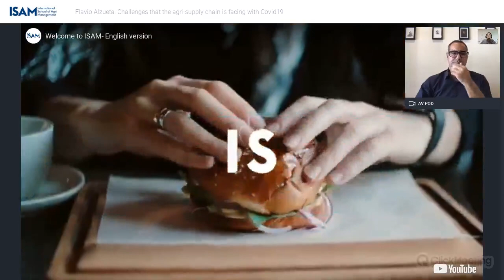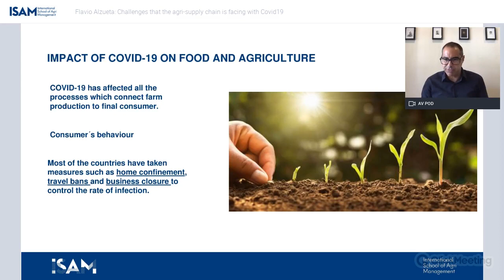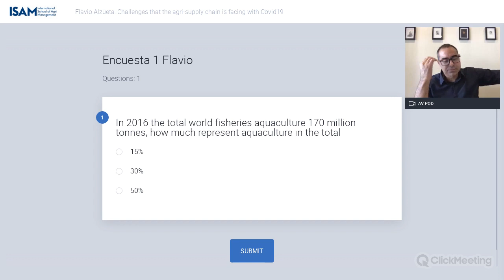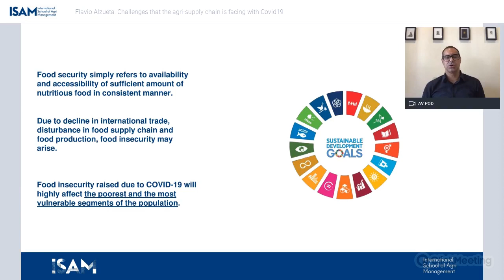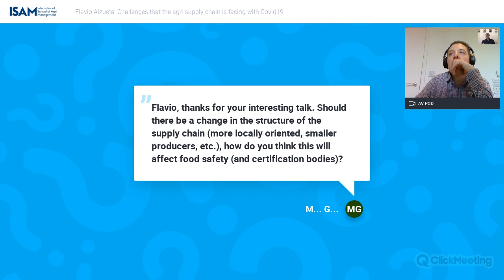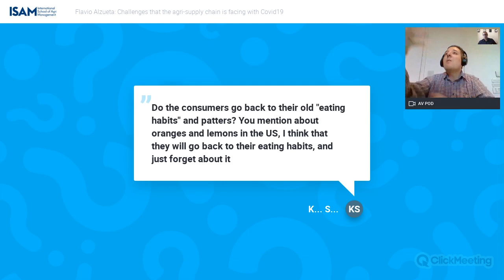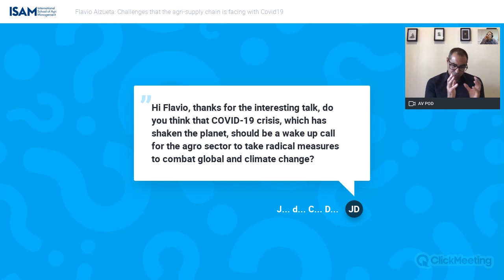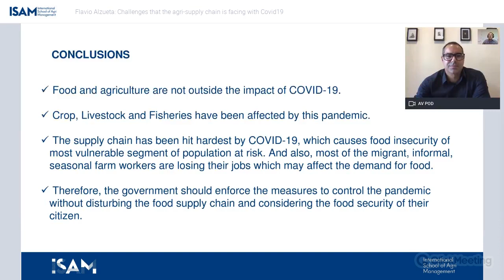Webinar - Challenges that Agri-supply chain is facing due to Covid-19, Flavio Alzueta, Global GAP